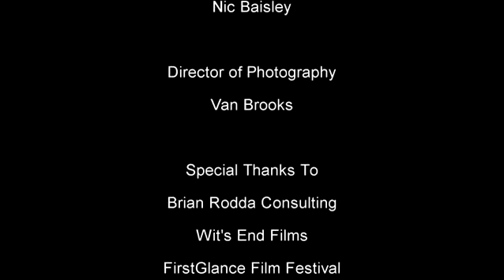Filmmaker Interview How To Kill Your Clone - Ed and Jack Mcwilliams and Asori Soto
Interview with Filmmakers Ed and Jack McWilliams and Asori Soto from the award winning short film, How to Kill Your Clone at FirstGlance Film Fest Hollywood 12